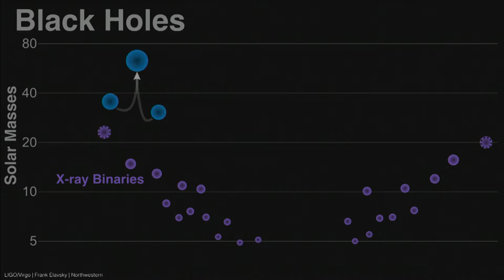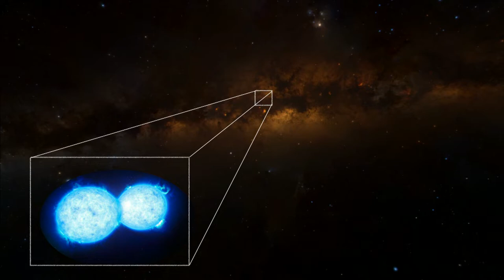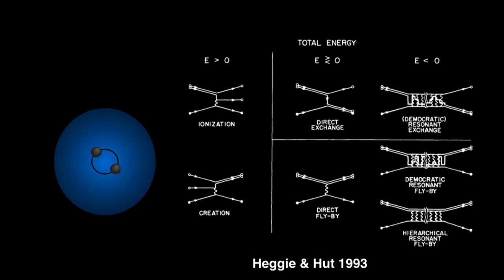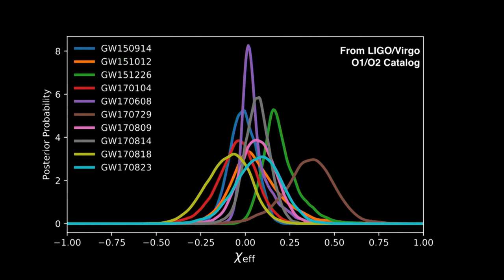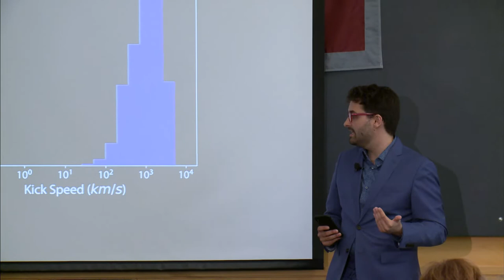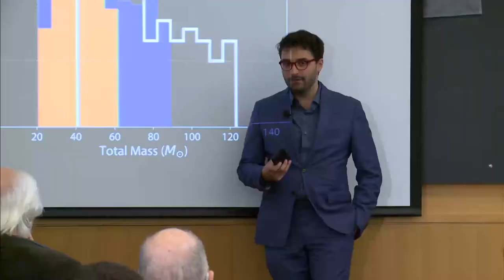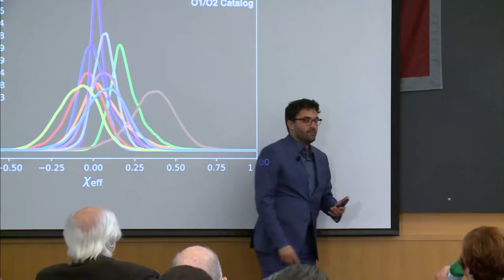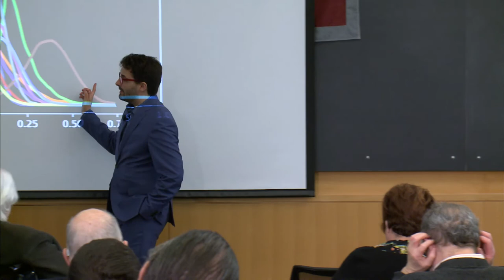18th Annual Pappalardo Fellowships Symposium - Carl Rodriguez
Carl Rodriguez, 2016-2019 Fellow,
(Theoretical Astrophysics)

"The Era of Gravitational-Wave Astronomy"

Since the first detection of gravitational waves in 2015, LIGO and Virgo have detected more than a dozen mergers of black holes and neutron stars. In this talk, I will sketch how we can begin to connect LIGO’s gravitational waves to our models of theoretical astrophysics. I will describe the various astrophysical pathways for creating LIGO’s binary mergers, and how specific features of the gravitational waves (such as the binary eccentricities and black hole spins) can shed light on the formation of these dark remnants.

Finally, I will talk about the future of the field, and how gravitational-wave astronomy is poised to offer us unprecedented insights into physics, astrophysics, and cosmology over the coming years and decades.